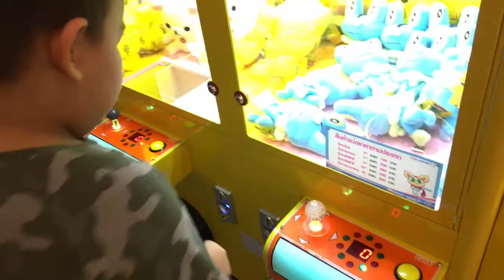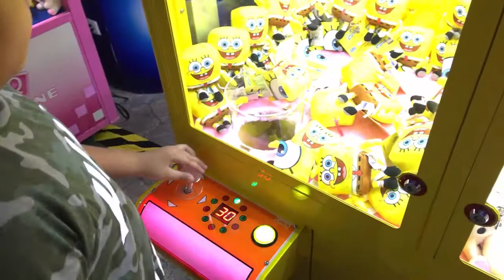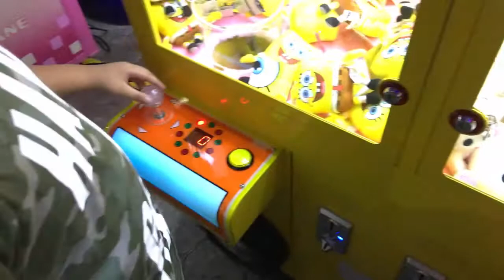GRIP A PRIZE DOLL MACHINE KIDS TOYS PLAY SURPRISE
Mini Doll  Review Coin Play GRIP GRAB GRAB A PRIZE MACHINE DOLL TOYS KIDS.